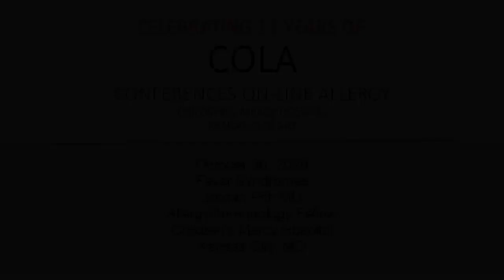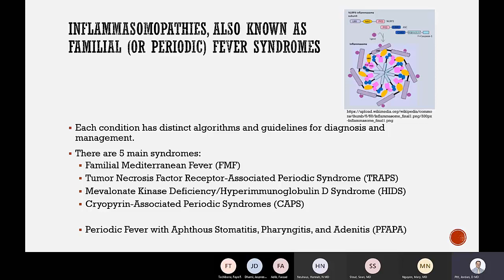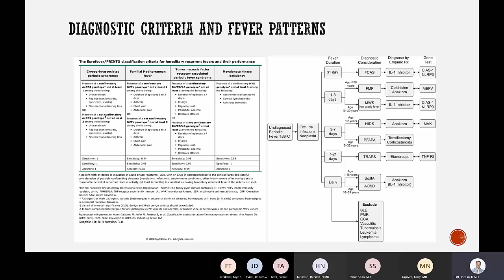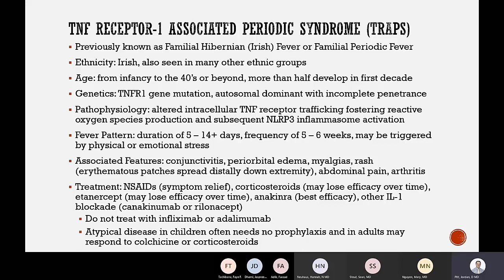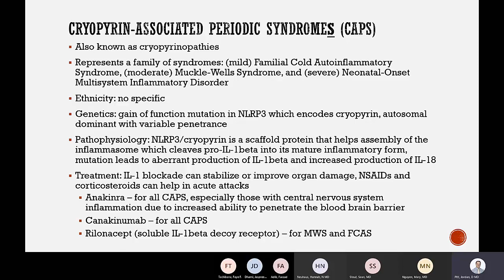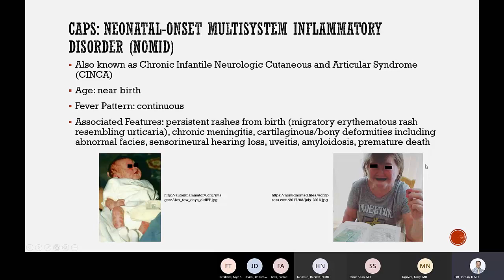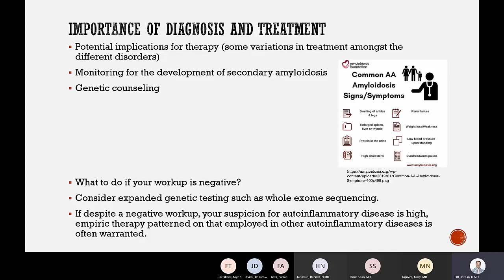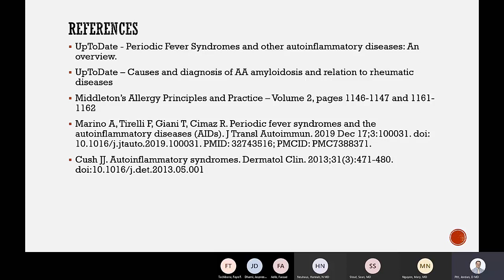Periodic Fever Syndromes (Pitt)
Dr. Jordan Pitt reviews the diagnosis and managment of  periodic fever syndromes.
Note: the sound quality is not great but I have enhanced it as much as I could. (JP)